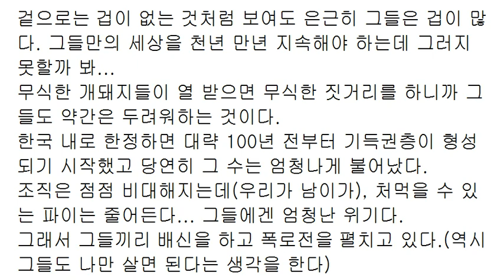기득권 구조조정